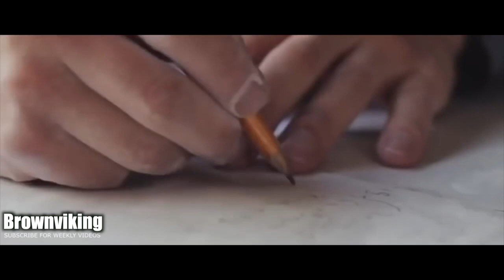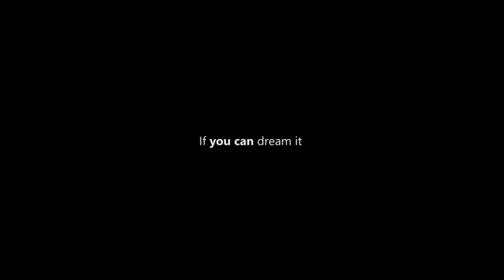Motivational video - The Right Mindset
This video is about  Motivational - the right mindset.
The body follows the mind !

This is the best mind set motivational video ever !
Helps you stay positive , strong and motivated !!
never give up in life ! keep going ! let your mind take control!

Speakers:

Tim Glover
Dr. Myles Munroe
Tim Sykes
Robert Herjavec
Denzel Washington
Tony Robbins
Mel Robbins
Brian Tracy

Composer: Alex Doan
Track: The Edge Of The Universe
Album: Into the Void (EP)